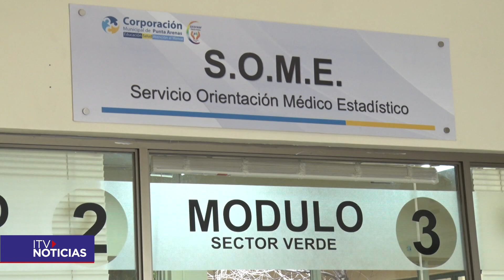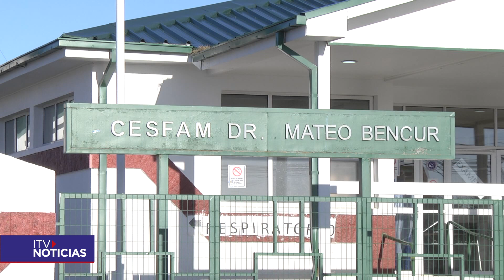Inician obras para convertir ex Thomas Fenton en un Centro de Salud Comunal